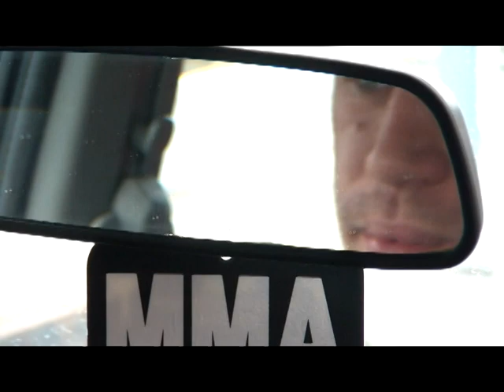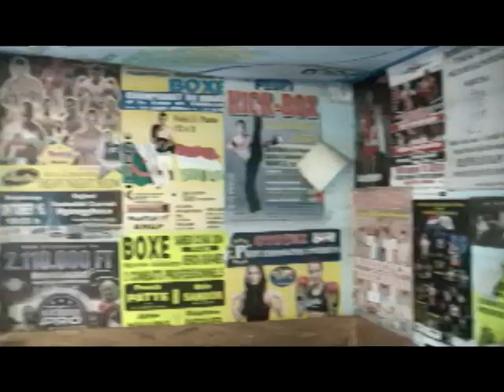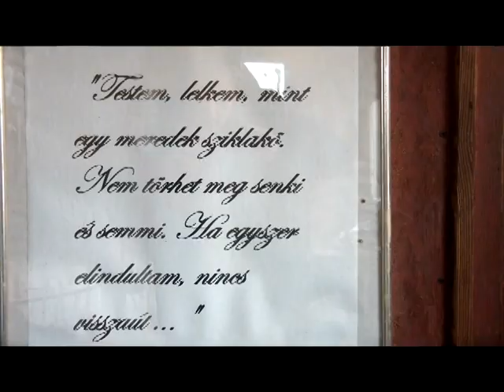Zathureczky Zsolt - Egy átlagos reggel (Egy átlagos tréning) PROMO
Készítette: Zathureczky Álmos NME records
Készült: 2012 március 9
Szereplő: Zathureczky Zsolt Ősmagyar
Köszönet: Tüske Security Kft, Pitbull Team Soroksár, Sándor György, MMA szövetség, NME graphic arts studio, NME records
Zene: Pharcyde - Passin' Me By, Rob Zombie - Let The Bodies Hit The Floor